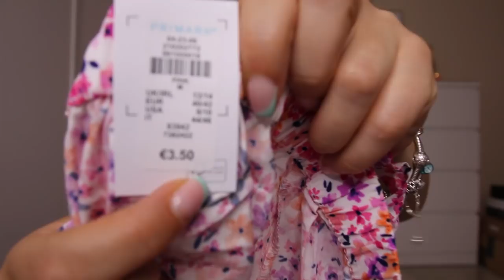SÚPER HAUL💎 PRIMARK 💎 JUNIO 2022 // Helenagarcia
Adaptador de audio 3,5 MM:  se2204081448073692
SHEIN Top bajo a capas fruncido unicolor: swblouse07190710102
sHEIN Top halter delgado tejido de canalé unicolor: swvest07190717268
SHEIN Top halter de rayas tejido de canalé:   swvest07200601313
Pendientes largos con fleco con cuenta:  swear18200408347
Pendientes con diseño de cuenta puño
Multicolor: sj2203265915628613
Pendientes con diseño geométrico: sw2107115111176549
Niñitas Bañador bikini de rayas: sk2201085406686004
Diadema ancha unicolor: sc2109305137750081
Top con bordado con ojal con nudo delantero:  sw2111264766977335
SHEIN Camiseta de cuello V schiffy: sw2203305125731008
EMERY ROSE Pendientes simple aro abierto: sw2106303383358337
Pendientes largos 18k dorado circón con corazó: sj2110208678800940
Pendientes de tachuela 18k dorado con diseño de diamante de imitación redondo: sj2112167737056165
5 piezas enchufe de polvo para teléfonos: se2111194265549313